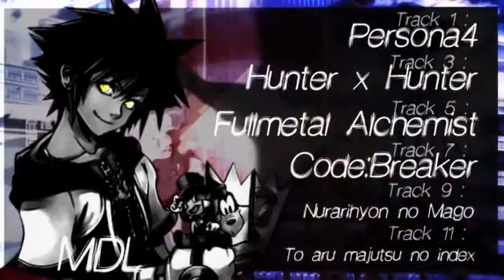Luciole&MDL AMV Ardent Sky Chaos Control